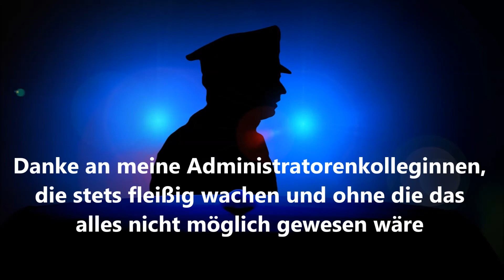dritter Geburtstag Autoren Netzwerk